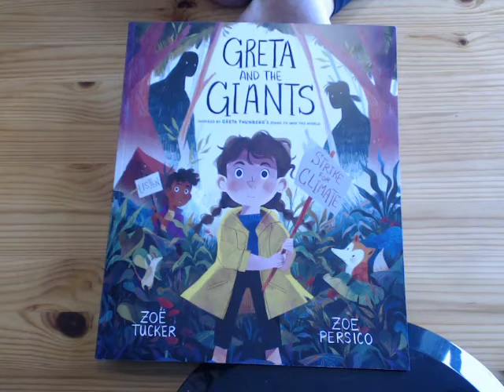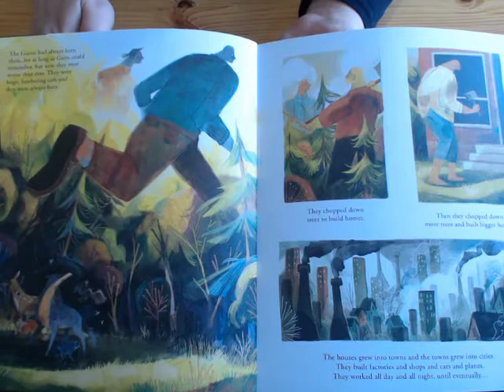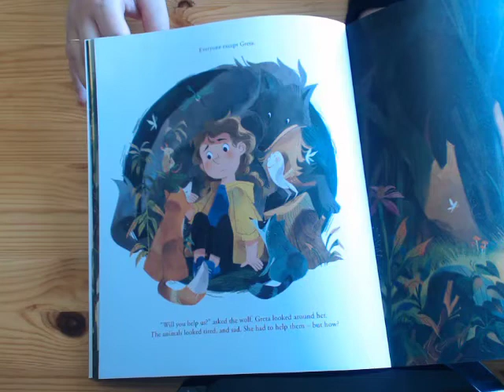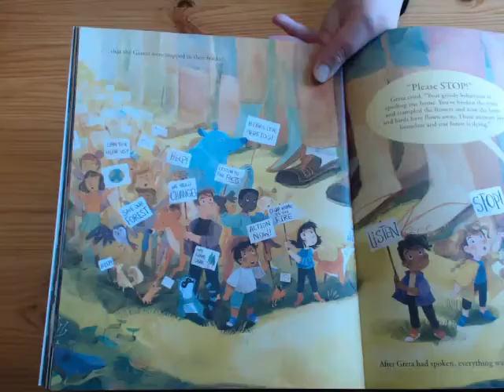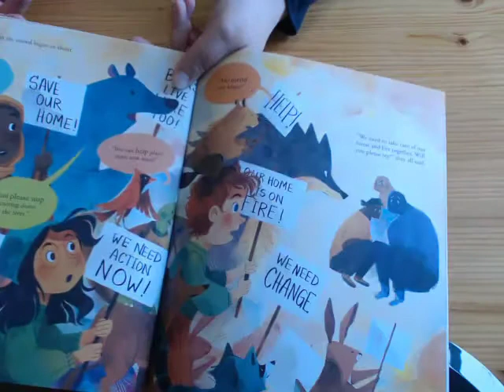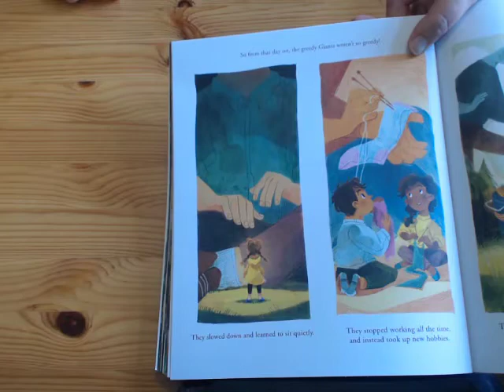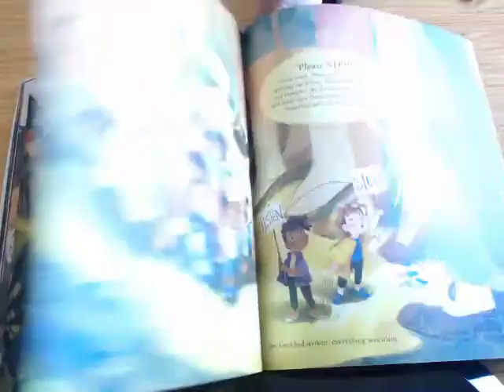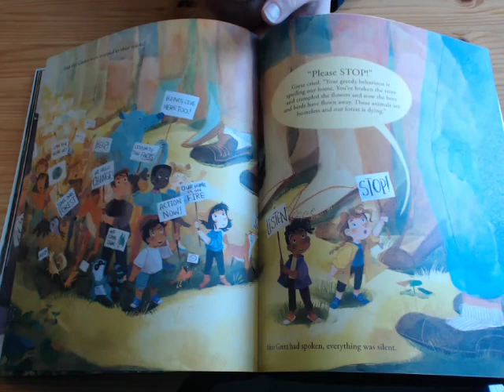Week 4 Greta & the Giants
This video supports Year 2 Summer 2 Week 4 English.